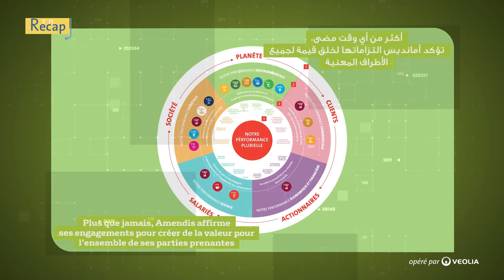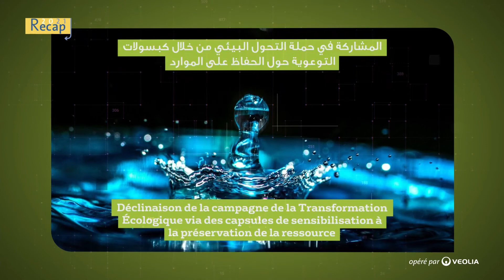Amendis | Recap2021 : Action sociale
Recap2021 | Engagée dans une PerformancePlurielle, toutes nos PartiesPrenantes sont au cœur de nos préoccupations !
➡En 2021, Amendis a organisé plusieurs activités en partenariat avec la société civile pour participer à l’amélioration de la qualité de vie des citoyens